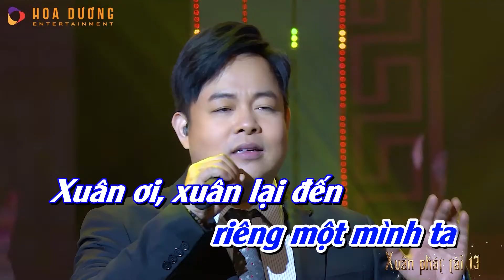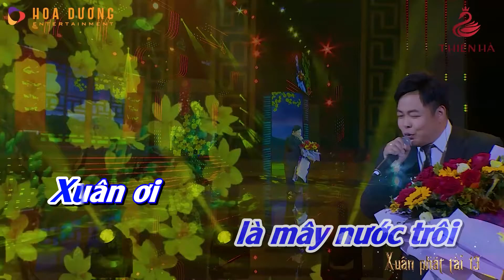KARAOKE QUANG LÊ - Chuyện Ngày Cuối Năm [BEAT CHUẨN]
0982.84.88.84